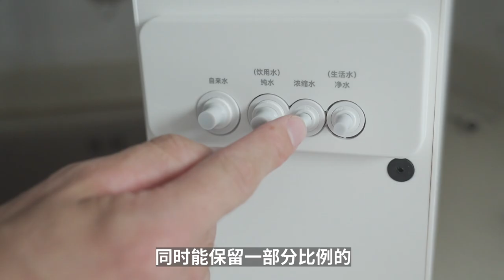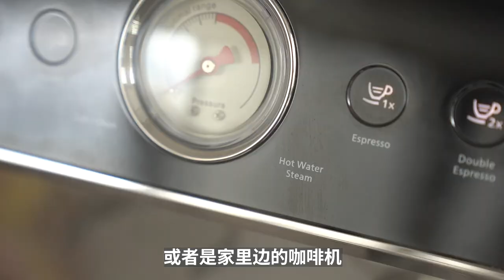不同的水做咖啡，味道相差這麼大？| 牛小咖MumaMoo